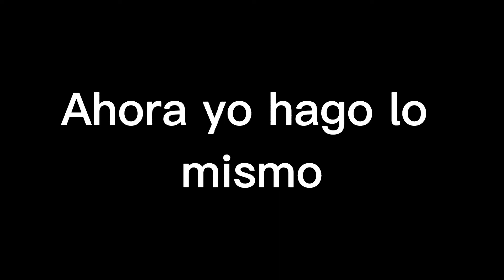Mis 3 idolos 💞💞💞💕🌟✨ /Mis ejemplos de YT/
Ojala todos fueran así
de amables Jsjsjsjs bueno vayan a ver a
Yui_chan_uwu
Zyrox
CHYDO